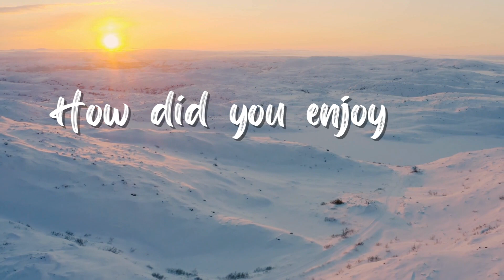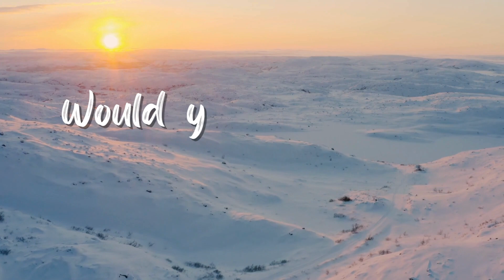REIKI THAILAND, Arati Healing Center Koh Phangan, Reiki Teacher Program (level 1 to 4) testimonial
Geneva took Reiki Course Teacher Program (level 1 to level 4) at Arati Healing Center, Koh Phangan, Thailand and this is how she felt after the courses with Klaus.

Arati Healing Center offers you Reiki Courses from Level l to Level lV (Teacher), Reiki treatments, Chakra Balancing, Reiki Treatments combined with EFT and, Hypnosis.

You can also include Healing Crystals to any of our treatments.

All our Reiki courses from level l to level lV/teacher and treatments are also available online.

We have made a video of the complete Reiki Level I course. It shows you everything you need to know to be able to channel the universal life force energy for yourself and others. The video lasts approximately 2 hours for a fee of 3,500 baht. We are happy to share it with everyone who is interested.

Additionally, Klaus is happy to initiate you into the divine Reiki system remotely (via WhatsApp). It allows you to be a channel for the divine energy wherever you are.